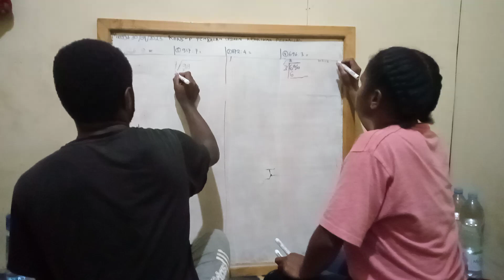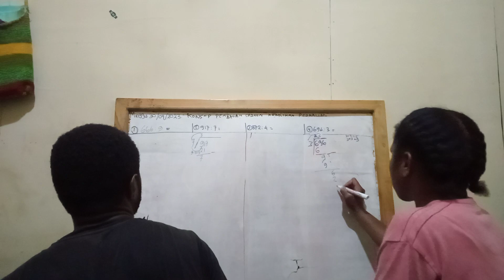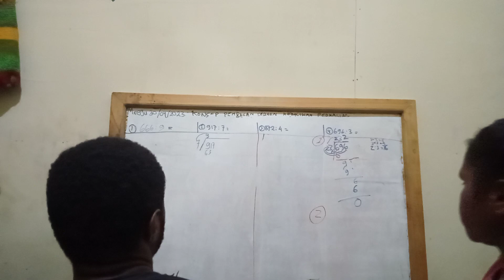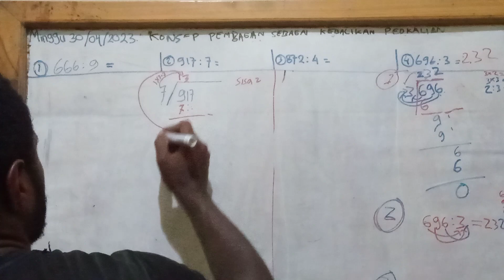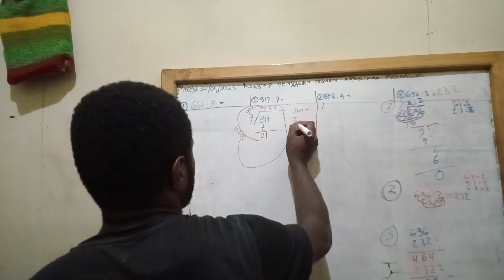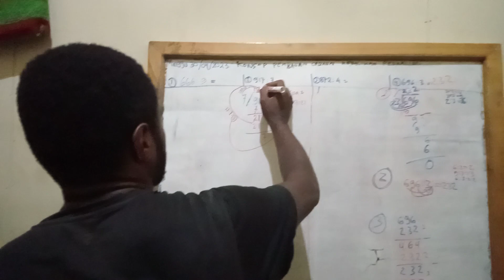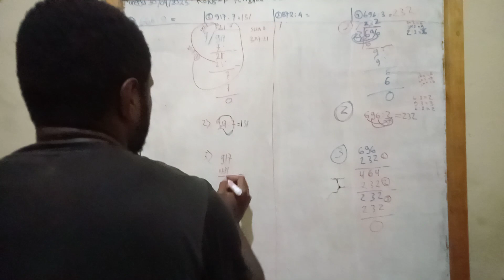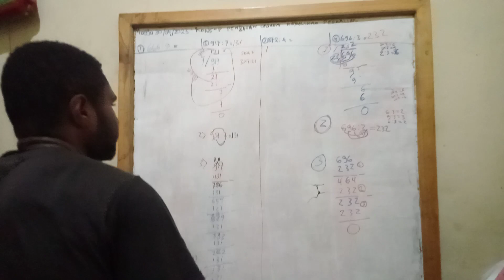PEMBAGIAN, DENGAN DUA CARA & SATU KONSEP PEMBAGIAN oleh Siska Asso&Robertus Alua